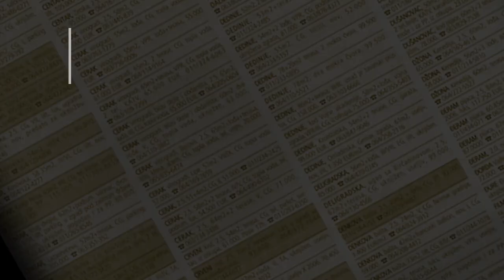prodaja kuće Vranić kuća 68 na 11 ari placa - Barajevo Beograd